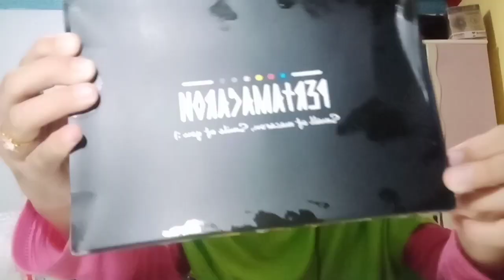REVIEW MACARON TER-ENAK DAN TER-MURAH ! #20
Likee : ni16
tik-tok : rzk_nisaa

1. bounjour
pemusik : jef